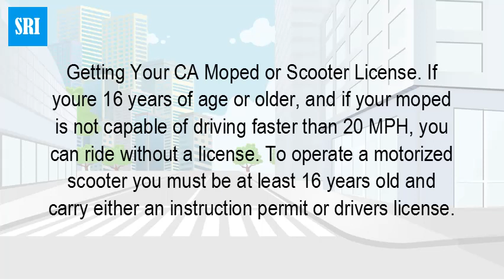Do you need a license to drive a 50cc scooter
There is no separate class of driver's license for motorcycle riders. To operate a motorcycle, a person must obtain an endorsement to his or her regular driver's license. An endorsement can be obtained by passing an operation skills test and a knowledge test.When you can't produce one, they will write you an expensive ticket and impound your bike. ... Motorcycle can be towed. Most any traffic ticket can be used to arrest someone, so that is also a possibility. Some states also add surcharges if you get caught driving without a license.The short answer is that you do need a motorcycle license to ride a scooter, no matter the size of the scooter, if it has an engine and 2 wheels you will need a Motorcycle license to operate it in California. For evidence of this, see the DMV's page “Motorcycles, mopeds, scooters defined.”Whether you need a motorcycle license to drive a moped or a scooter will depend on the engine size and the state you ride in. If your moped or scooter has an engine that is 50 cubic centimeters (cc) or smaller, some states will only require that you have a standard driver's license or a learner's permit.